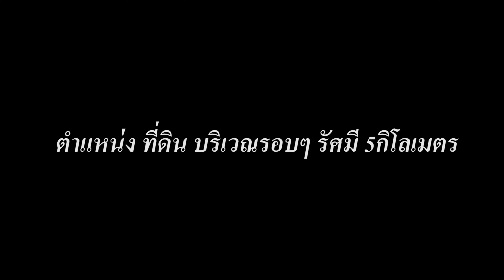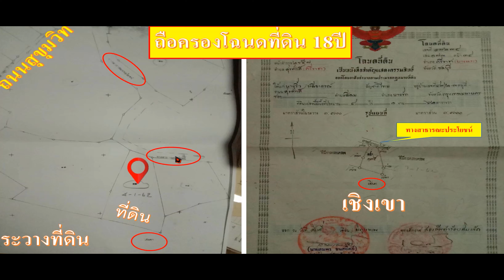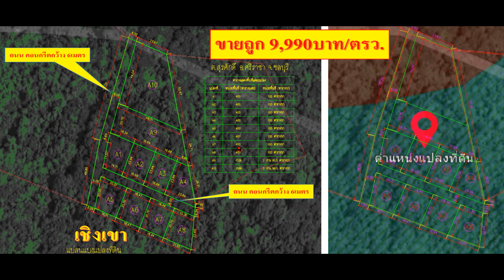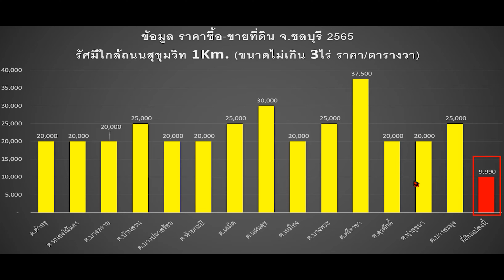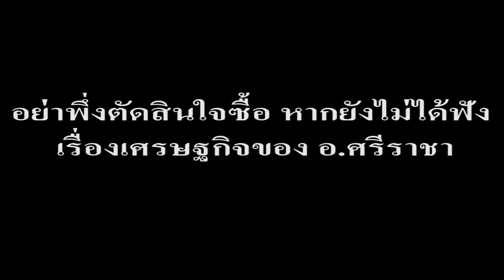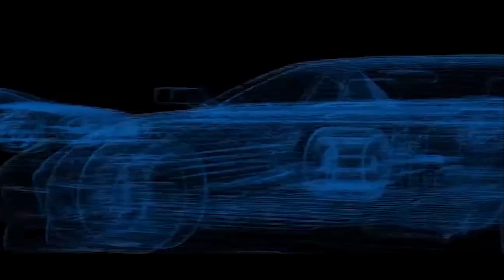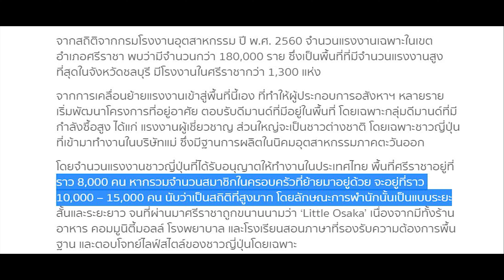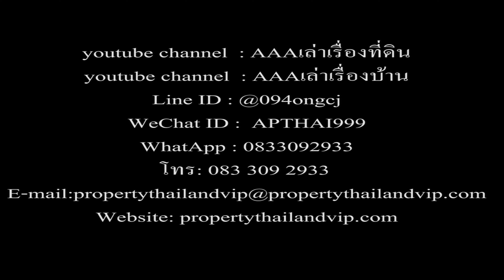AP-4-1-26 ที่ดินใกล้สถานีรถไฟฟ้าความเร็วสูง ใกล้ห้างCentral ขายตารางวาละ9,000กว่าบาท มีจริงหรือไม่?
บ้าไปแล้ว ที่ดินใกล้สถานีรถไฟฟ้าความเร็วสูง ใกล้ห้างCentral ขาย ตารางวาละ 9,000กว่าบาท มีจริงหรอ
ที่ดินเป็นโฉนด นส.4 ครุฑแดง แถมยังติดเนินเขา บรรยากาศเงียบสงบเย็นสบาย ที่ดินราคาถูก อยู่ในแหล่งพื้นที่ แบบนี้ ให้หาอีกกี่ปีจะมีคนมาขายให้ พลาดแล้วพลาดเลยคับ

ที่ดิน แปลงสวยๆ อยู่ในเขตพื้นที่เศรษฐกิจพิเศษ EEC มีโครงการรถไฟฟ้าความเร็วสูงผ่าน ในระยะรัศมี 5กิโลเมตร มีสถานีรถไฟฟ้าความเร็วสูง / มีห้างสรรพสินค้า Central / โรงพยาบาลรัฐและเอกชนหลายแห่ง มี มหาลัทยาลัย โรงเรียนชื่อดังต่างๆ /
ที่ดินด้านหน้าวิวทะเล ด้านหลังวิวภูเขา ที่ดินแปลงนี้ราคาถูกมาก เหลือแปลงนี้แปลงสุดท้าย ขนาดเริ่มต้นที่ 100ตรว.ถึง 4ไร่  / ขายตรารางวาละ 9,990บาท /
 แต่ถ้าหากท่านผู้ชมท่านใดสนใจอยากได้ขนาด 50ตรว. ลองสอบถามเข้ามาได้ เดี๋ยวจะลองจัดสรรให้ครับ /

ที่ดินแปลงนี้ราคาถูกกว่าท้องอย่างมาก ถ้าท่านผู้ชมท่านใดกำลังคิดว่าจะเอาเงินไปลงทุนทำอะไร ที่ให้ได้ผลตอบแทนที่ดีภายในระยะเวลา 1-3ปี/
ผมแนะนำที่ดินแปลงนี้ ได้กำไรมากกว่า 1ถึง5เท่า อย่างแน่นอน /
ด้วยทำเลของที่อยู่ในพื้นที่เศรษฐกิจ อีกทั้งที่ดินราคาถูก /  ลองฟังคลิปนี้ให้จบ แล้วทุกท่านจะทราบว่า ที่ดินแปลงนี้จะสร้างกำไรได้อย่างไร

สำหรับที่ดินแปลงนี้ เนื่องจากที่ดินติดภูเขาบรรยากาศเย็นสบายและเงียบสงบ เหมาะสำหรับลงทุนได้ทุกรูปแบบ อาทิเช่น /
สร้างที่พักอาศัย อพาร์ทเม้น รีสอร์ท Pool villar หมู่บ้าน บ้านพักคนชรา คาเฟ่ ร้านอาหาร /
เพราะเนื่องจากว่าเป็นแหล่งที่อยู่อาศัยที่เงียบสงบใกล้สิ่งอำนวยความสะดวก /
ขับรถ 5นาที มีโรงพยาบาลรัฐบาลและเอกชลหลายแห่ง/
มี ห้างสรรพสินค้า / โรงเรียน / มหาลัย / วัดวาอาราม /ร้านอาหารไทย อาหารต่างชาติ / สถานที่ท่องเที่ยวหลายแห่ง
 เป็นทำเลที่ตอบโจทย์ลูกค้าได้อย่างดีเยี่ยม /
แต่สำหรับท่านใดที่ทำธุรกิจ SME หรือ ทำขนส่งสินค้า ตำแหน่งที่ดินตรงนี้ใกล้ท่าเรือ และ ห้างสรรพสินค้า ก็เหมาะสำหรับเป็นโกดัง คลังสินค้า เอาไว้พักสินค้าเพื่อกระจ่ายไปยังที่ต่างๆได้อย่างสบาย /
แต่ท่านใดต้องการซื้อไว้เก็งกำไรหรือซื้อเก็บไว้เป็นมรดกให้ลูกหลาน / ซื้อเก็บไว้มีกำไรอย่างมหาศาลอย่างแน่นอน เพราะอ.ศรีราชา เป็นพื้นที่เศรษกิจสำคัญอีกแห่งหนึ่งของประเทศไทย และมีการพัฒนาทางด้านเศรษกิจอย่างต่อเนื่องคับ

ผมว่าที่ดินแปลงนี้จะตอบโจทย์ท่านผู้ชมได้อย่างแน่นอน และที่สำคัญ ที่ดินติดเชิงเขาขนาดไม่ใหญ่มาก ราคาแบบนี้ ผมรับรองหาซื้อไม่มีแล้ว เหลือแค่แปลงนี้แปลงเดียวคับ

ทางบริษัทมีที่ดิน อีกมากมาย 400 กว่าแปลงที่เรามี ติดต่อสอบถามเข้ามาได้ครับ

ติดต่อทางบริษัทได้หลายช่องทางตามนี้ครับ

WeChat : APTHAI999
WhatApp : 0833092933